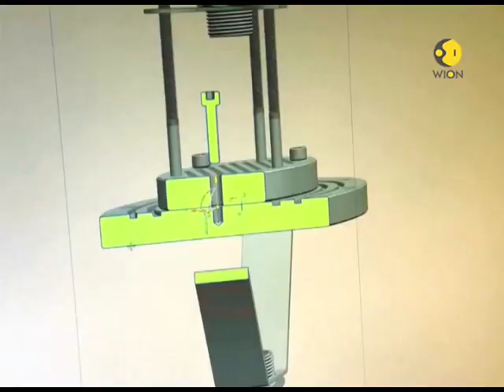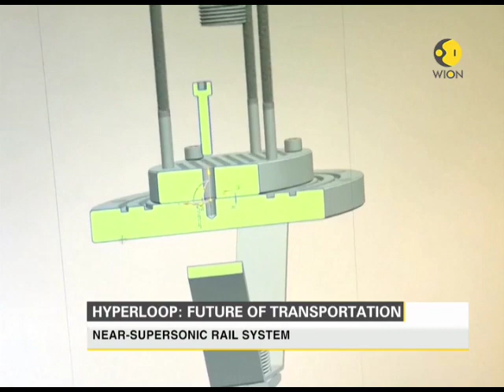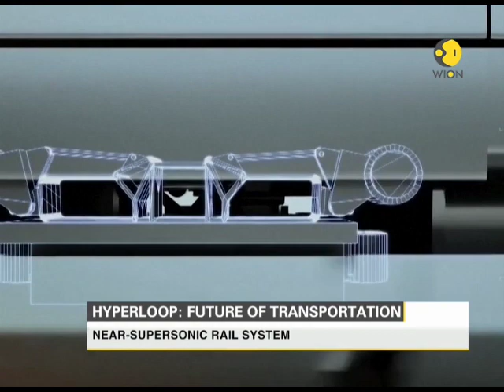Watch : Know everything about Hyperloop - Future of transportation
Hyperloop is considered to be the future of transportation, which will cut travel time from hours to minutes. Watch this special segment to know everything about Hyperloop.